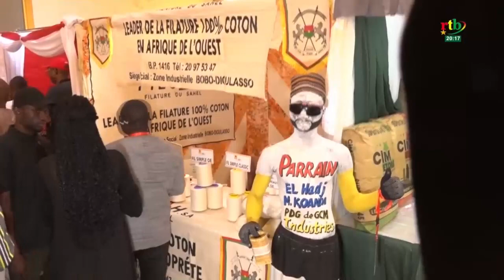Lancement officiel de la semaine nationale de l'industrie Burkinabè